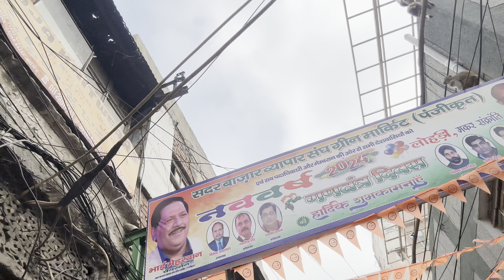कलेक्शनों ने मचाया धमाल लूटो ब्रांड || sadar sunday green market delhi || green market sadar bazar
sadar bazar market near parking
Sadar Bazar metro station
How Sadar Bazar near metro station
Delhi market
delhi cheapest market
sadar bazar weddings collection
sadar bazar winter collection
sadar bazar in delhi
Inderlok thursday patri market
Winter collection cheap market
winter cheap collection in delhi
delhi market with couple blogger